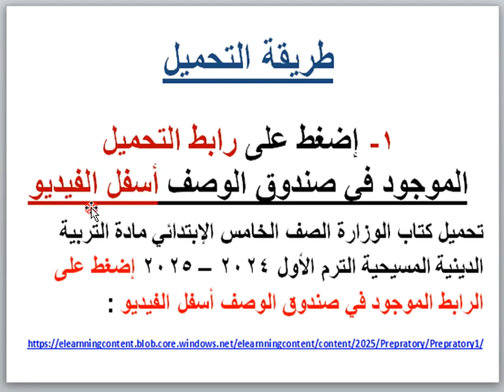تحميل كتاب الوزارة الصف الخامس الإبتدائى مادة التربية الدينية المسيحية الترم الأول 2024 – 2025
تحميل كتاب الوزارة الصف الخامس الإبتدائي مادة التربية الدينية المسيحية الترم الأول 2024 – 2025 إضغط على الرابط التالي :